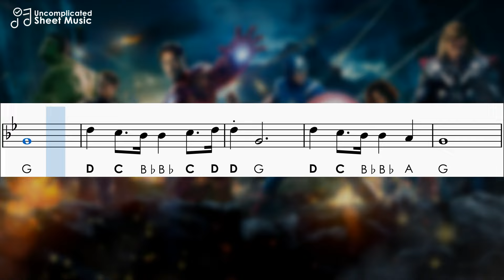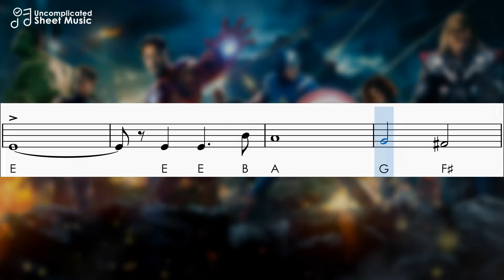The Avengers Theme | Sheet Music with Easy Notes for Recorder, Violin Beginners Tutorial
Learn how to play the theme song from The Avengers and follow the sheet music with easy notes letters for recorder, violin and other instruments with tuning in C
➤ Sheet Music in PDF:
➤ Simplified arrangement by Uncomplicated Sheet Music
➤ Simplified to play with the soprano recorder
➤ Accompaniment with piano to play along
➤ Bold notes are the highest (second octave)